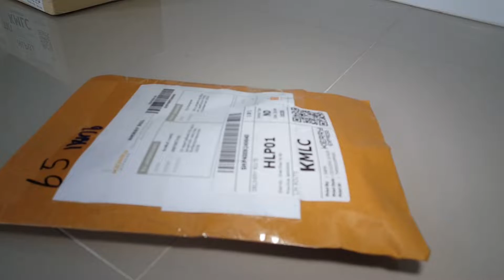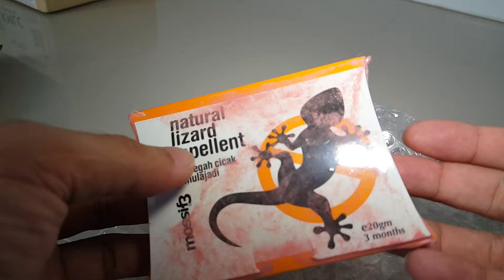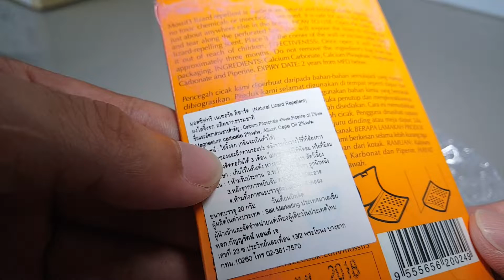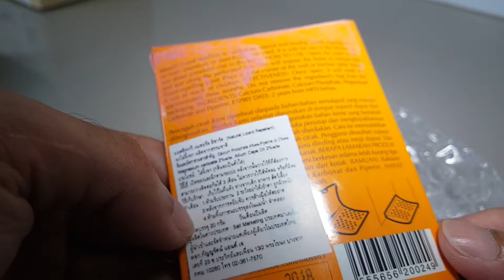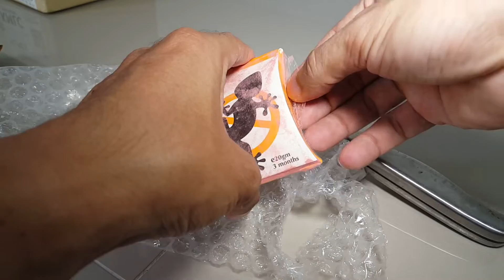ไล่จิ้งจก mossif3 ผงไล่จิ้งจก Natural lizard Repellent